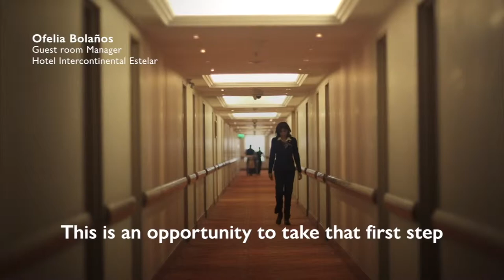Stories of Reintegration - Colombia